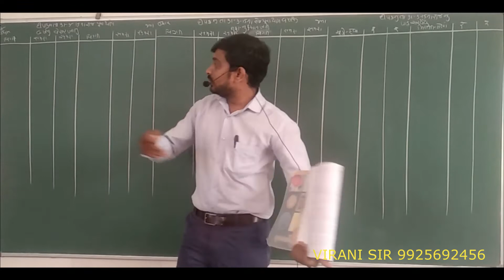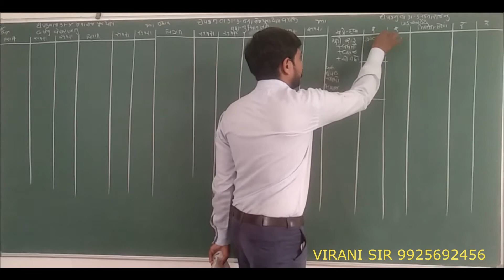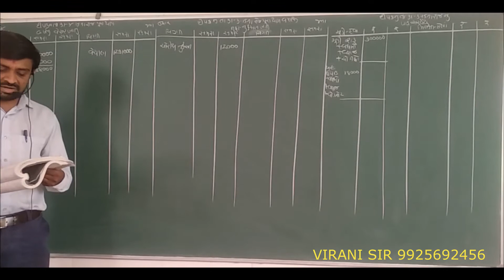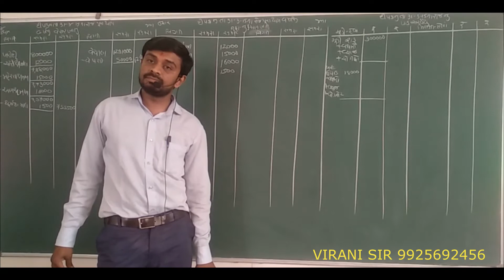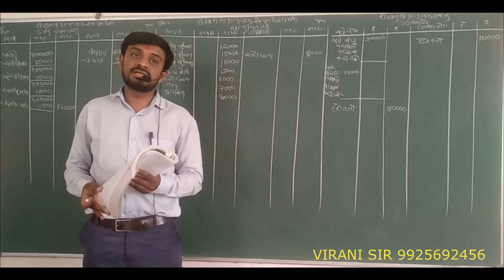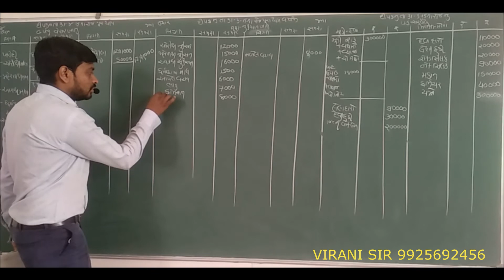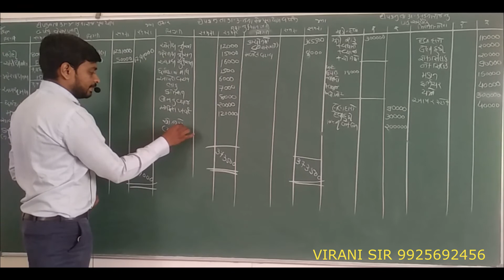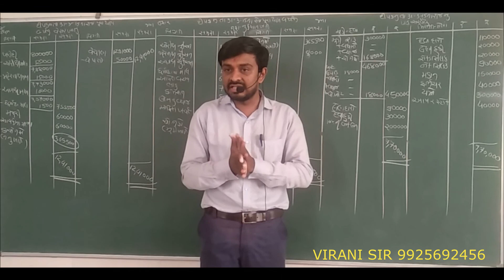# ACCOUNT # 11 COMM.# PART 2 CH 5 DAY 4